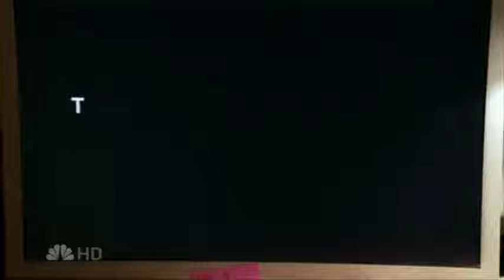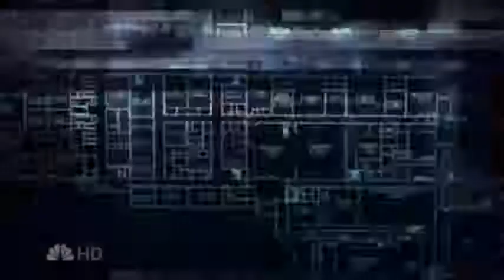Alive With the Glory of Chuck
Song: Say Anything, "Alive with the Glory of Love"
Footage: Chuck